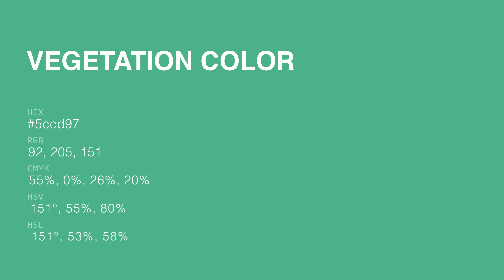Vegetation color 5ccd97 hex color - Blue color - Warm color 5ccd97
What color is Vegetation ? 5ccd97 hex color - Blue color - Warm color 5ccd97

Hex 5ccd97 Color Code is also known as Vegetation color.

Hex 5ccd97 Color code in RGB color code model is created after adding 36.08% red color, 80.39% green color and 59.22% blue color.
Hex 5ccd97 Color code in CMYK color (process color) code model is generated after subtraction of 55% cyan, 0% magenta, 26% yellow and 19% black.